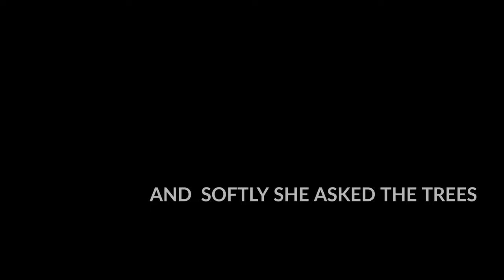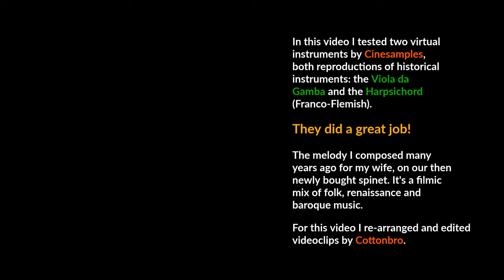And Softly She Asked The Trees | Tribute To Freedom | For Viola da Gamba and Harpsichord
In this video I tested two virtual instruments by @cinesamples.official, both reproductions of historical instruments: the Viola da Gamba and the Harpsichord (Franco-Flemish).

Cinesamples, once again, did a great job!  The instruments sound real, even 'feel' real. Terrific sound quality and all that at your fingertips at affordable prizing. Please check out their website for more specifics on the history of the instruments they copied and how to use the VST-plugins. There are quite some useful walkthroughs here on Youtube as well, by the way.

The melody I composed many years ago for my wife. It's a filmic mix of folk, renaissance and baroque music.

For this video I re-arranged and edited videoclips by @cottonbro. While working on it, literally shoving around the pieces of the puzzle, somehow a story emerged about the importance of avoiding to get trapped and how pivotal it is to keep looking for gates in whatever fences your mind risks being confined to. But, admitted - every story is as good as the next!

(Created, mixed and mastered in Cubase Pro, plugins by Waves, Izotope and Fabfilter. Created the movie in Hitfilm Pro.)

FUGITEMPUS = Sipke Hoekstra